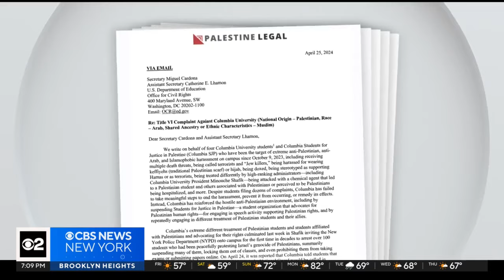Pro-Israel rally held outside Columbia as pro-Palestinian protests continue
Students at Columbia University held their ground for a 10th day of protests on campus Friday. CBS New York's Jennifer Bisram reports.